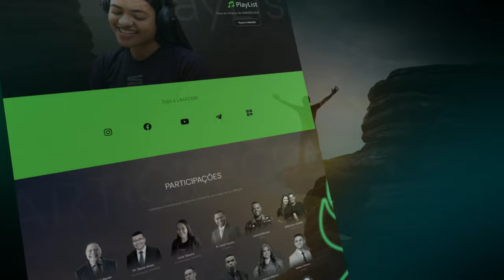Pr. Dinézio - UMADEB 2024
Participação do Pastor Dinézio,  ele foi o idealizador da sigla UMADEB há 41 anos atrás, no Congresso Geral da UMADEB 2024.

ATENÇÃO!!